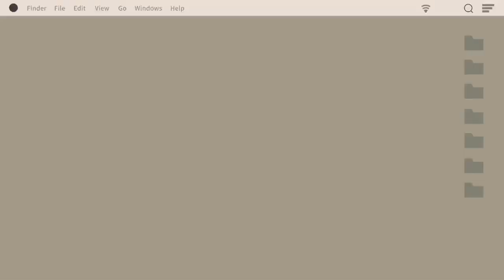Becoming That Girl | target run, getting my eyebrows done, sephora haul